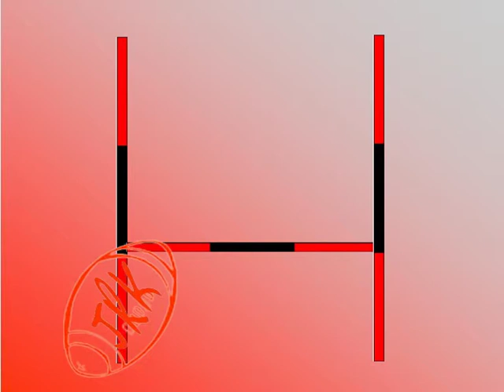DIAPORAMA interview Thibault LASSALLE le 19 avril 2014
DIAPORAMA de l'interview de Thibault LASSALLE (uso) après le match OYONNAX - TOULOUSE le samedi 19 avril 2014 au stade Charles Mathon
RUGBY TOP14 - 25ème journée du championnat de france